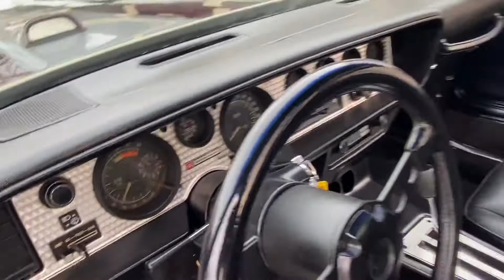Beautiful 1981 Pontiac Firebird Formula Walk Around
Restored 1981 Firebird Formula 350